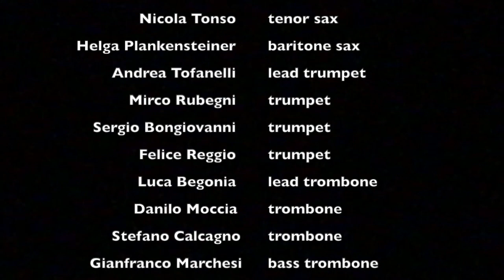Miss Bo (Tribute to Gianni Basso)